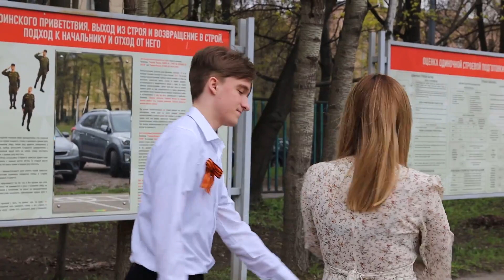Victory Day in St. Petersburg, Russia 2024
May waltz in the Russian State Hydrometeorological University.
Вальс Победы 06 05 24, Майский Вальс в РГГМУ